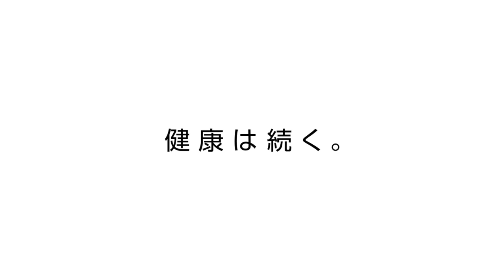福山雅治、思わず口ずさむ「サラダ」の歌が完成、CM楽曲「幸せのサラダ」 キユーピーハーフ新CM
シンガーソングライターの福山雅治がCMキャラクターを務めるキユーピー「キユーピーハーフ」の新CM「サンドイッチの、進化。」篇が公開された。

福山雅治は2007年から「キユーピーハーフ」のCMに出演しており、今作で使用された楽曲「幸せのサラダ」は、「サラダ」をテーマとして12年ぶりに楽曲を提供。
本CMは、 「サラダ サラダ サラダ♪」と軽快なメロディにのって「にんじん」が軽やかに踊っている中、福山雅治がにんじんサンドを手に取り、「キユーピーハーフ」をかけておいしそうに一口食べるシーンが描かれている。水色の背景に福山雅治の爽やかな白シャツとオレンジ色のにんじんが綺麗に映えている。